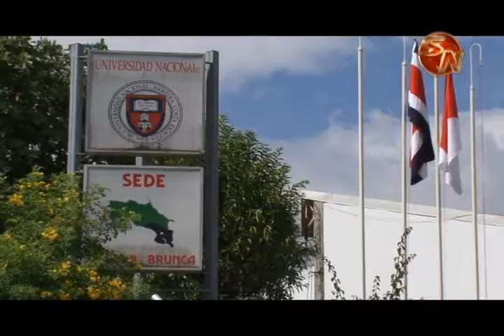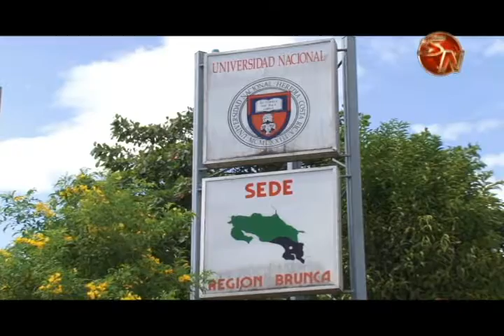Obras en la Universidad Nacional avanzan a tiempo y tienen un año 2017 lleno de retos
Las obras en las nuevas residencias de la Universidad Nacional aquí en Pérez Zeledón marchan a buen paso, en una visita que realizó SN Sur Noticias se pueden observar importantes avances, las obras tendrían que estar listas dentro de nueve meses.